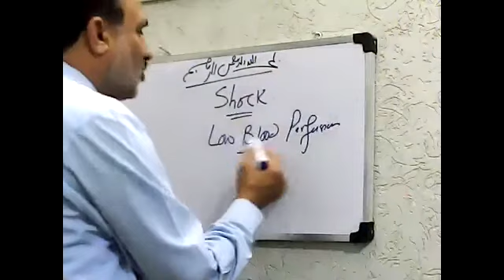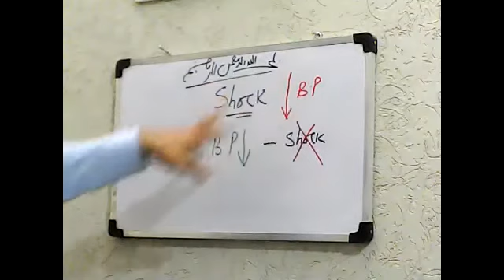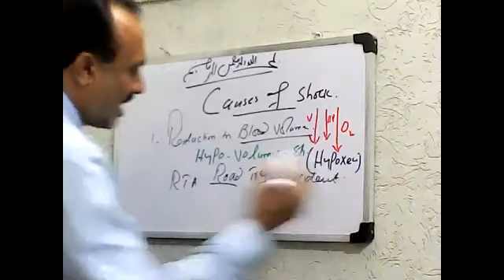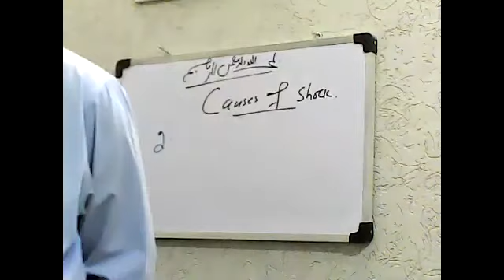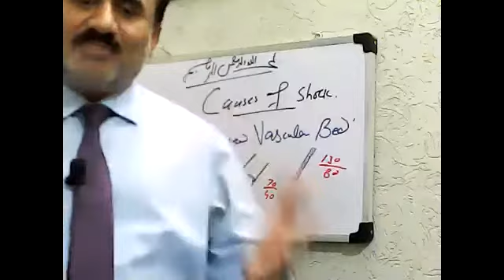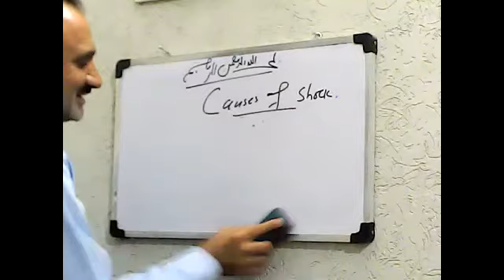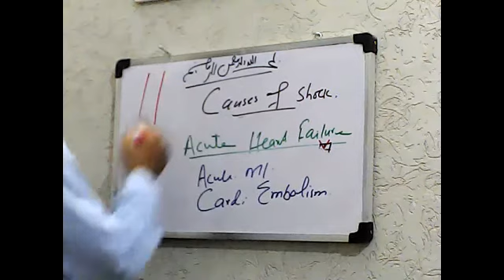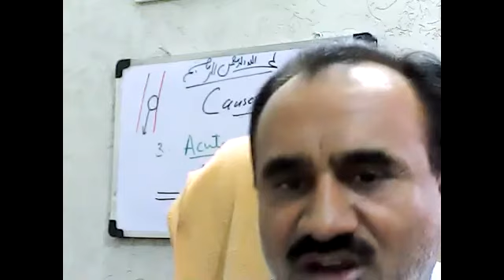SHOCK Part # 1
Definition and Etiology  of Shock